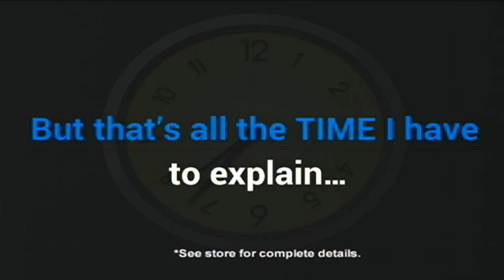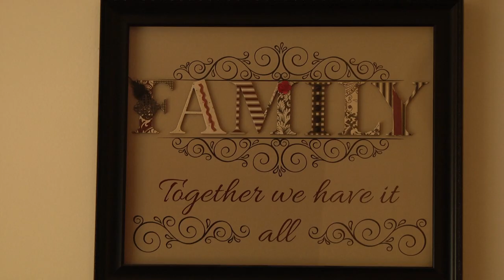Jacob denied insurance